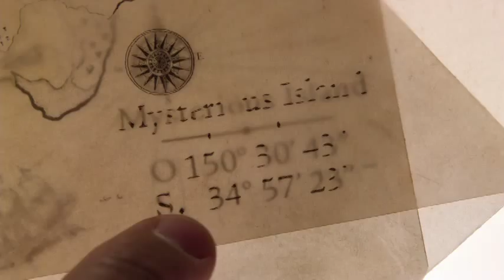JOURNEY 2: THE MYSTERIOUS ISLAND - Trailer 1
In this follow-up to the 2008 worldwide hit "Journey to the Center of the Earth," the new 3D family adventure JOURNEY 2: THE MYSTERIOUS ISLAND begins when young Sean Anderson (Josh Hutcherson, reprising his role from the first film) receives a coded distress signal from a mysterious island where no island should exist.  It's a place of strange life forms, mountains of gold, deadly volcanoes, and more than one astonishing secret.

JOURNEY 2: THE MYSTERIOUS ISLAND.. in 3D and 2D theaters February 9th!